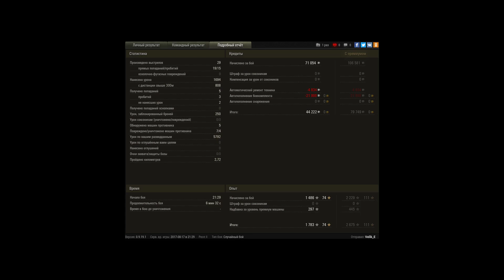е25 в роли светляка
когда некуда отступать, занимаем куст и помогаем союзникам